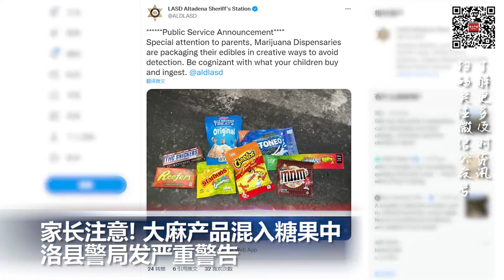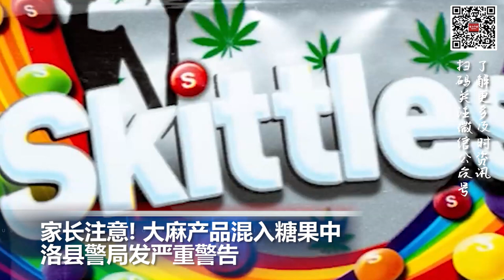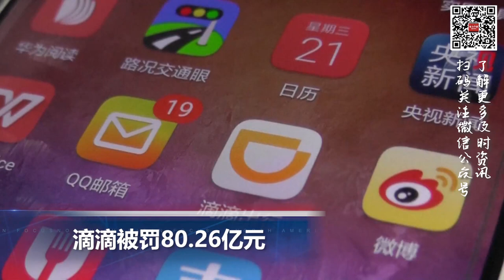家长注意! 洛县警局严重警告 注意大麻产品混入糖果；南加房屋月供飙升44%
00:00  片头

00:06  美国总统拜登确诊新冠

00:36  南加房屋月供飙升44% 销量暴跌25%

01:25  家长注意! 大麻产品混入糖果中 洛县警局发严重警告

02:23  印度选出新一届女总统

02:50  滴滴被罚80.26亿元

03:38  学区房再遭致命一击？北京宣布：全市所有区都将开展教师交流轮岗